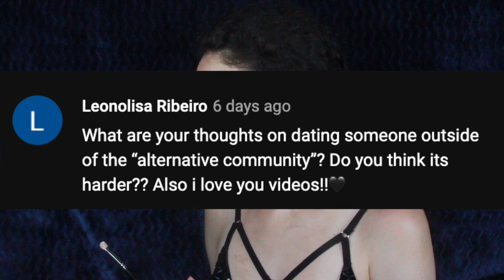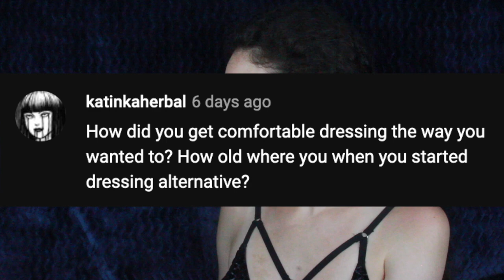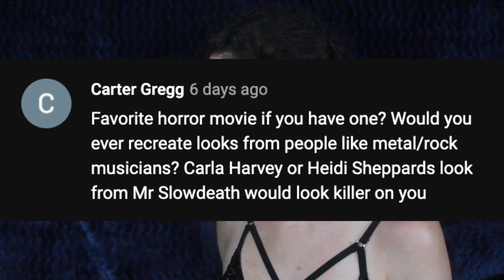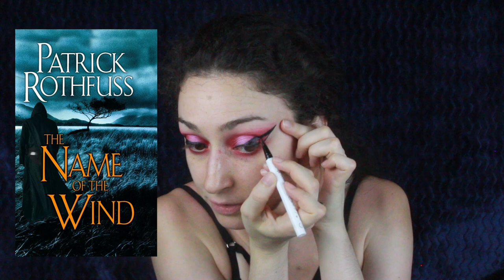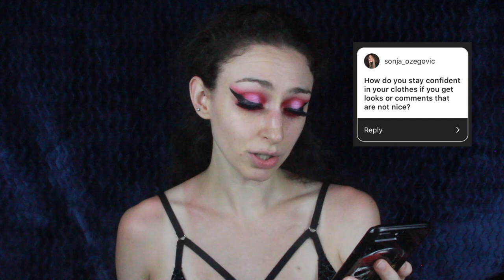GRWM & Answering your Q's- Dating Non Goths, Music Elitists and More! 🦇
💚 Take my Skillshare makeup classes for free here: 💚

💚Use my DoDo lashes code for money off: vesselofblood